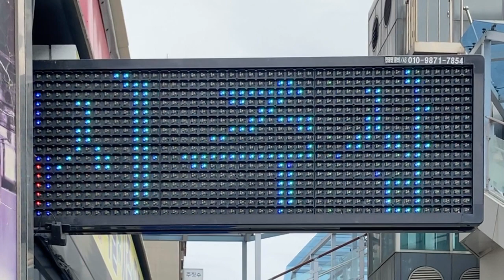広告用の電光掲示板 수원역(水原駅)東側10番出入口付近 (37.26599631423093, 127.00128158576788)